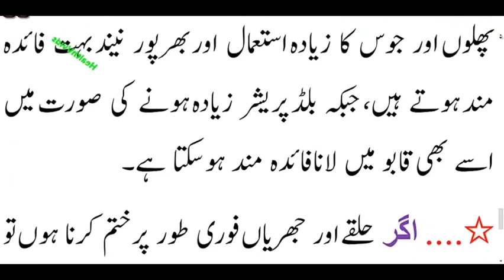Aankhon Ki Jhuriyon Khatam Karne Ka Tarika, chehre ki jhuriyan khatam karne ka tarika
Viewers how are you? Hope you all will be fine and Happy, Today we are going to introduced you Beauty tips. in this video I will show you how to keep clean your face  with homemade easy and  short  tips , We  tell you how to your short and ruff hair get long and healthy  soon, also I will tell you  how to neat and soft hand and feet’s , and many more expense less tips about your beauty of teeth,  eyes, lips, ears, and body.

Beauty tips
Makeup tips
Skin care tips
Eye makeup
How to make up
Beauty secrets